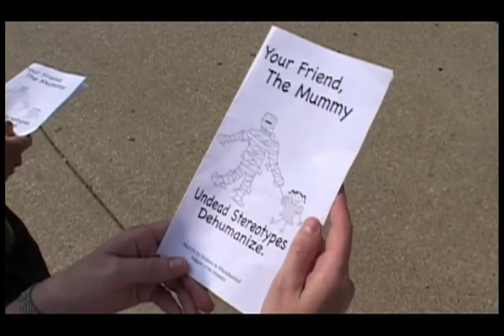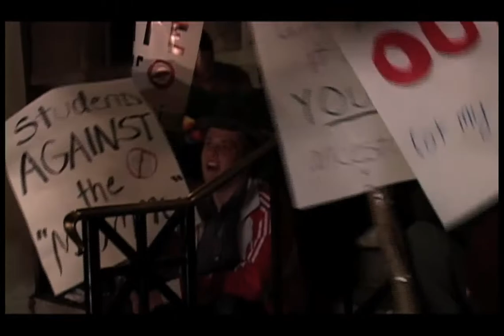The University of Illinois vs A Mummy (Part 3 of 8) - Horror Comedy Feature Film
Can our heroes stop the (w)reign of the wrapped wraith?

Continue watching...
'The University of Illinois -vs- A Mummy'

Released in Spring 2006, UIUCvAM has been viewed by thousands of students and community members in Champaign-Urbana, and now -the internet!

Makes a great gift for any Illini, or obscure horror fan!